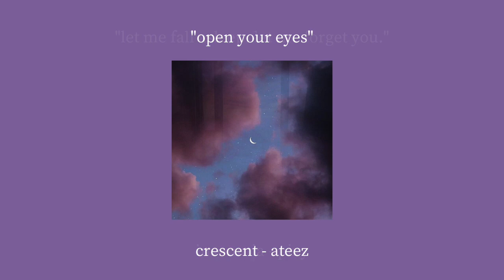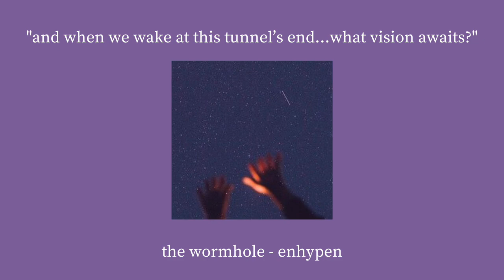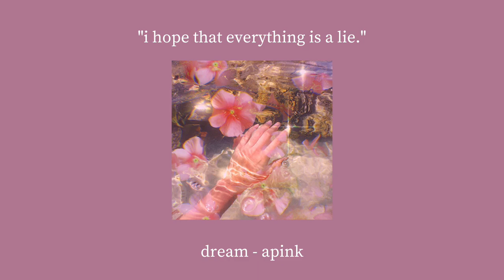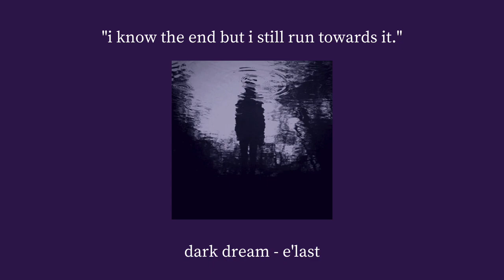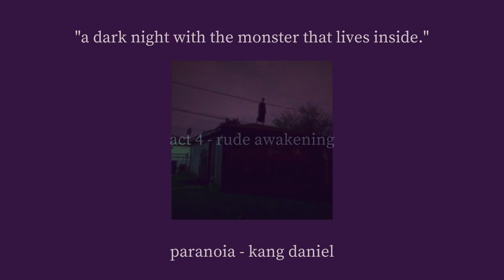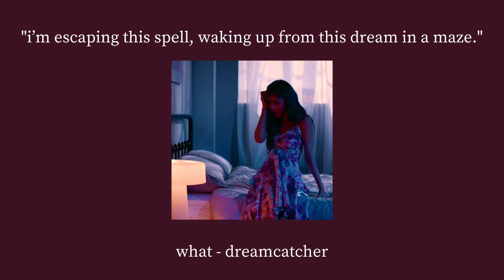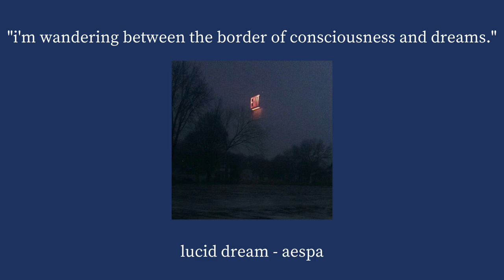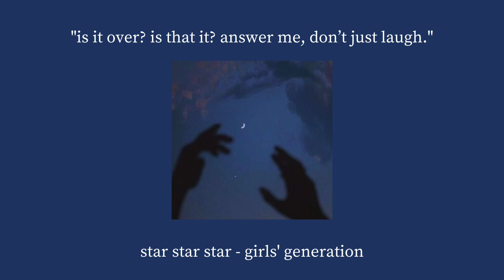sweet dreams & nightmares ~ ☁️ || k-pop ambient playlist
REUPLOAD - Hope Youtube doesn't take it down again :(

A bit of a story with distinctive parts about dreams that aren't as good as they seem and nightmares that aren't as bad as they seem. Kind of the vibe of the person dreaming and trapping themselves in these places with obsessive thoughts. There's also a subtext about it all being related to romantic loss and desire just since most of the songs are about that anyways.

Falling Again is like a sampler, a sweeter song and creepier song between interludes. Sweet Dreams is soft and gets progressively darker with each song. Nightmares then continues from there and gets darker. Rude Awakening then transitions to be loud and edgy. Finally, Lucid? moves from electronic and chill to acoustic and chill but all with a dark or sad edge to it.

Track list is in the pinned comment! Hope you enjoy!